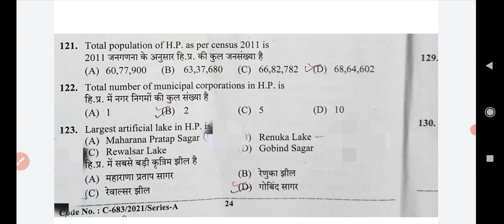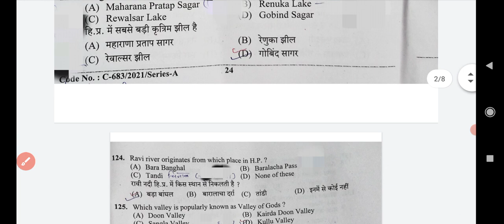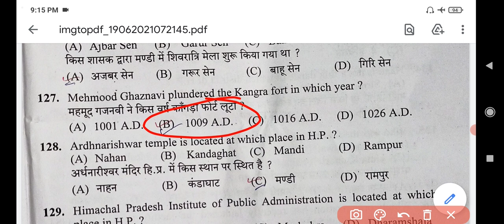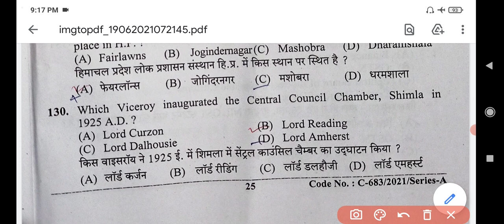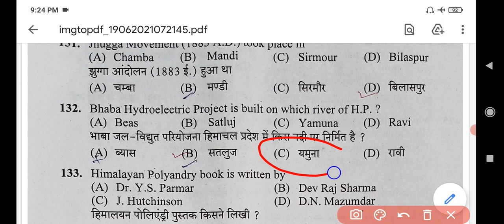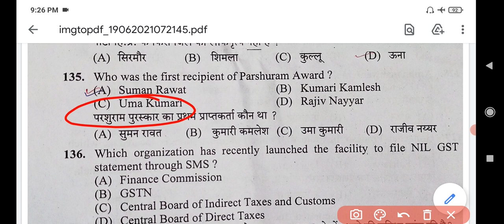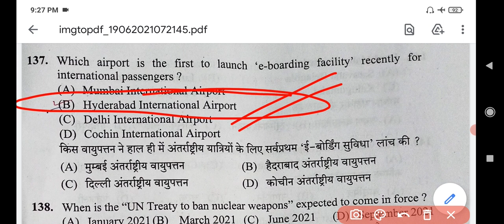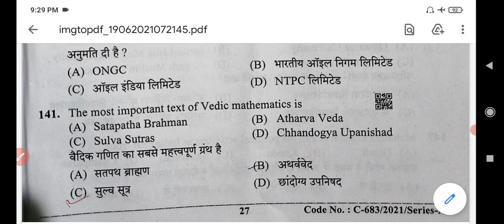GK(Indian & world) for TET & Commission, Various Competitive Exams, HPSSB Exams Hp Police Exam..#9📚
Link of previous videos of Psychology-

Hello friends welcome to A_K_Diaries

Today's video is about the preparation for

In this video you will know about strategies to qualify the TET 2021 Exam

This video enlists most important GK_section questions of previous year question papers &